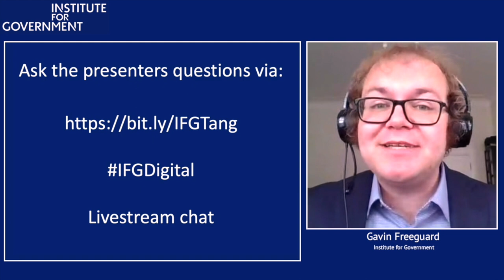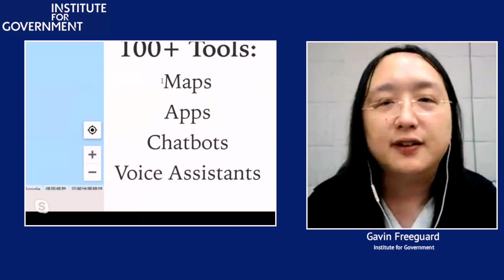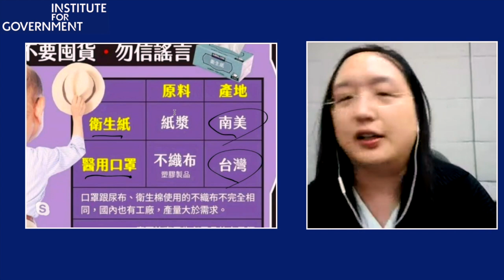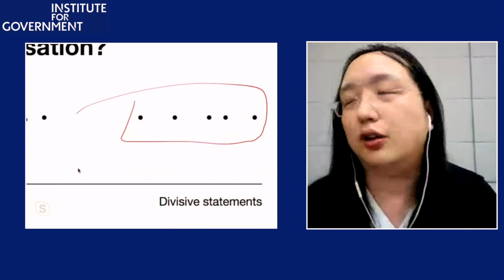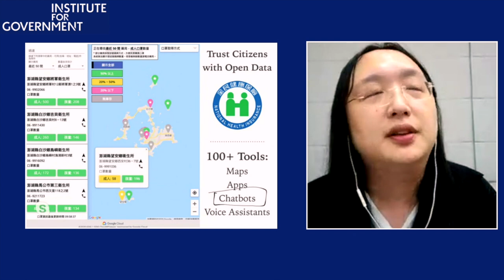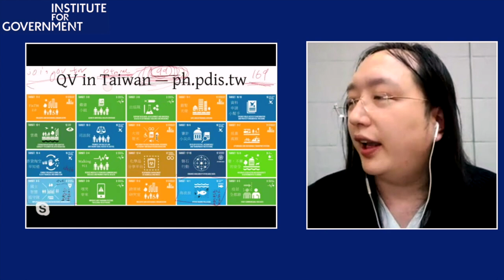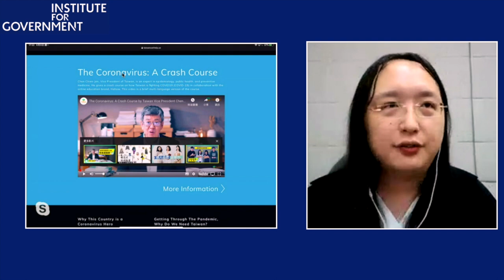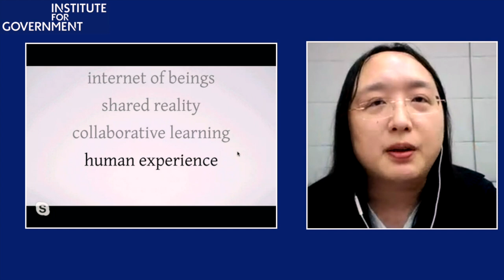2020-06-08 Interview with Gavin Freeguard